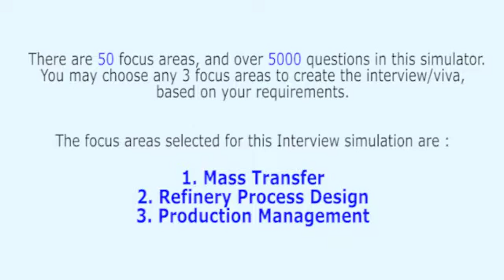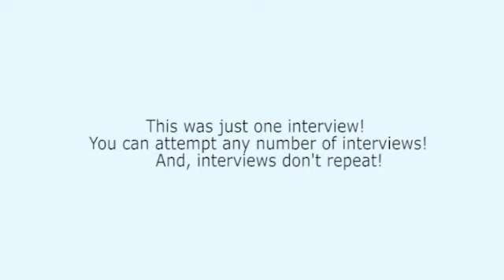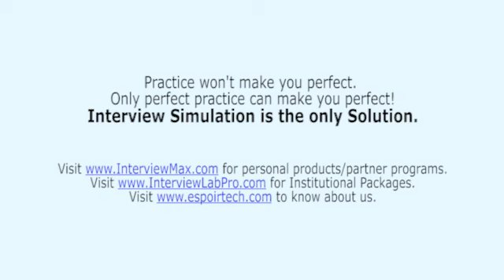Chemical Engineering: Mass Transfer Realistic Interview, or Viva Voce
This interview has been extracted from the ‘Chemical Engineering Interview Simulator and Trainer’ that has 50 topics and over 5100 questions embedded into the Interview Simulator. The Interview Simulator & Trainer helps every Chemical Engineering Professional to respond meaningfully on the spot – in job interviews, viva examinations, technical presentations, client interactions etc. Want to know how it can transform your life?